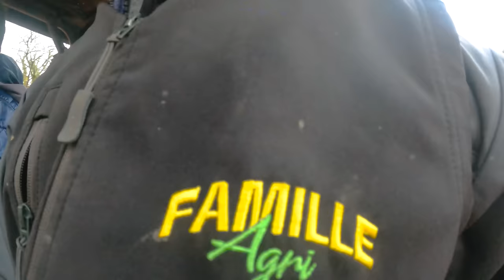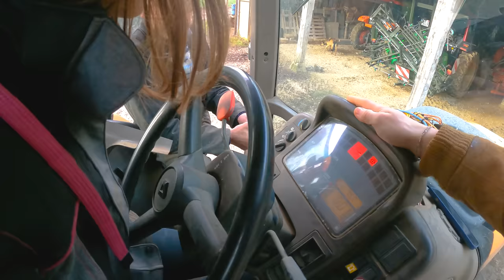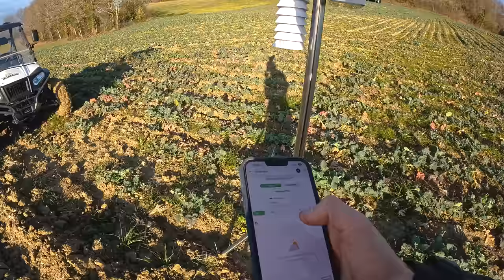NOUVEL ACHAT… TRAVAUX A LA FERME ! (Bois, Réparation, Nettoyage)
On a fais un petit achat et quelques travaux à la ferme !

Pense au pouce bleu si tu as aimé cette vidéo !

📱 Mes réseaux !